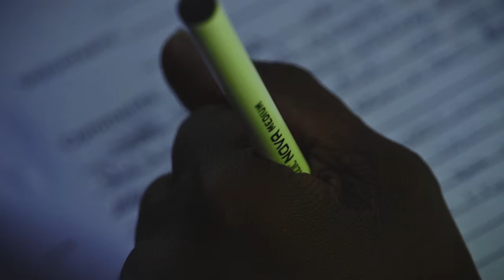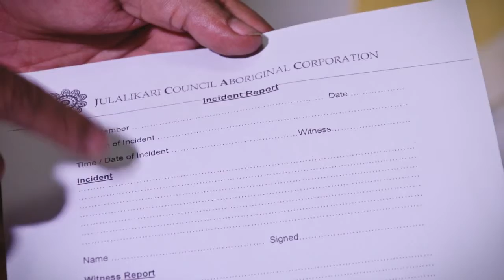Night Patrol Training: Criminal Law - Use of Force (English)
CAALAS/Julalikari Night Patrol Training Series: Criminal Law - Use of Force